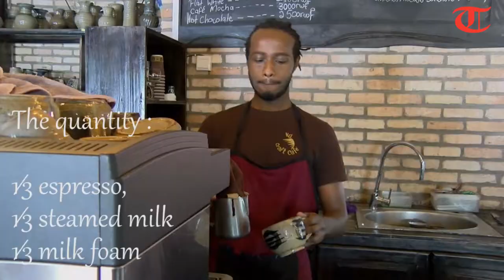How to make a cappucino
A cappuccino is an Italian coffee drink that is traditionally prepared with equal parts double espresso, steamed milk, and steamed milk foam on top.